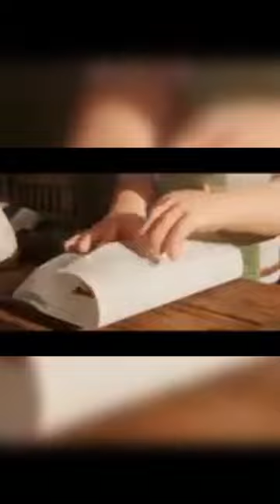Never Give Up, Traditional Cheese Shop businessmotivation, Shortfilm Inspiration